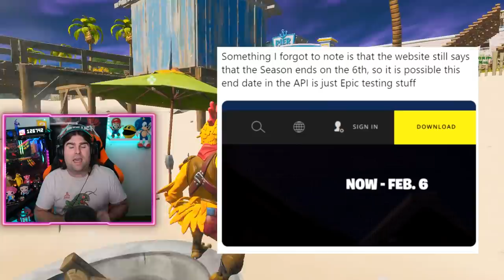FORTNITE CAPITOLO 2 ADDIO! + PATCH 11.50 E RITORNO DEI RAZZI! (FORTNITE NEWS)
Da POCHE ORE si è scoperta una NOTIZIA ASSURDA per quanto riguarda il CAPITOLO 2 della STAGIONE 2 di FORTNITE! VEDIAMOLA ASSIEME! Pronti per la PATCH 11.50!

BENVENUTO!

🔸 Peripherals

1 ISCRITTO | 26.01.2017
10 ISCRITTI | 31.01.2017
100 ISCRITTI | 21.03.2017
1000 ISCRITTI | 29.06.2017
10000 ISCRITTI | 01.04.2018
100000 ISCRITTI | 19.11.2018